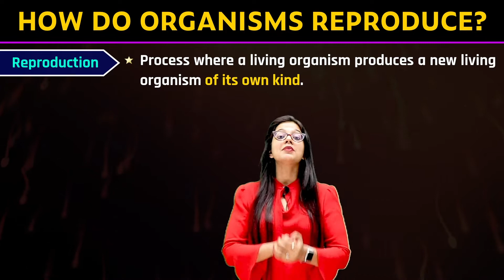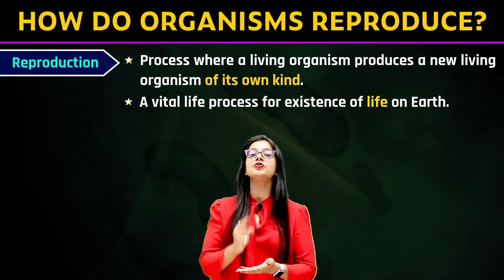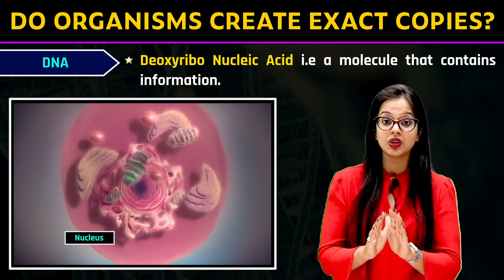Do Organisms Create Exact Copies? | Chapter 8 | Class 10 | PuStack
Do Organisms Create Exact Copies? How Do Organisms Reproduce? Science Sci science_made_easy divyam divyam gupta